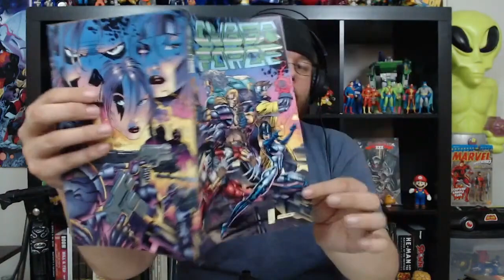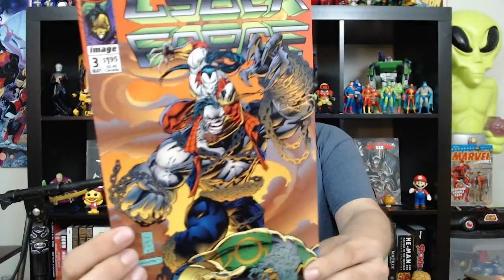Marc Silvestri's First Image Series - Cyberforce - Image in the 90s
Rockin' Robbie Billups looks back at some of the famous, and infamous, ImageComics from the 1990s! In this episode, we take a look at the first Cyberforce mini series from superstar artist Marc Silvestri!